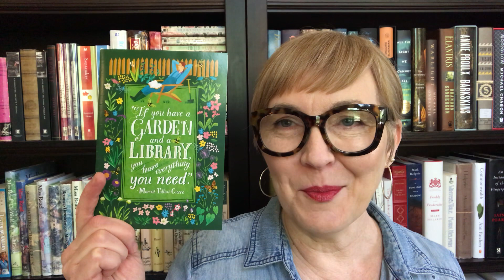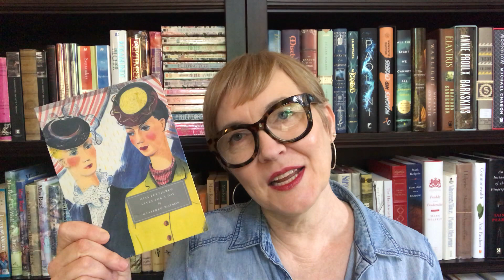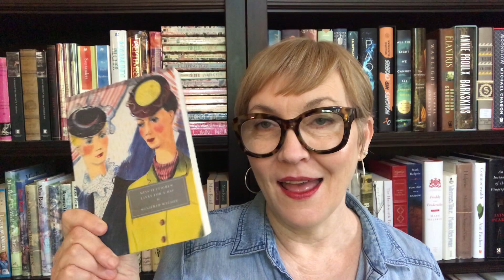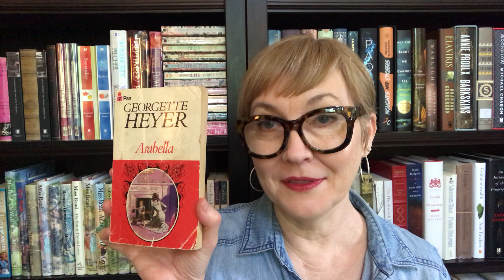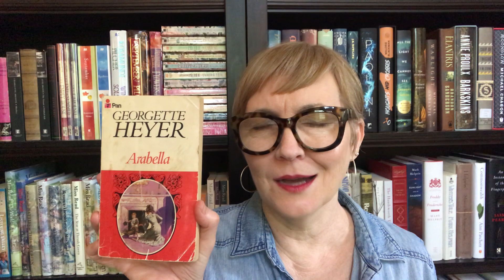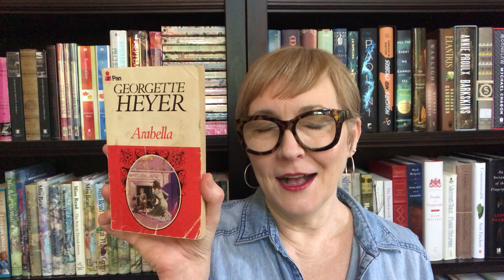What's Cheering Me Up Right Now! (April Edition)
I want to take time in my day to call out the things that are making me happy right now!

I'd  like to tag EVERYONE to make  this video. Let's start a movement :)

I forgot to mention Rainey @RaineyDayReads was also one of the Book Battle hosts (which is  funny since her book was the one that I VOTED for!)